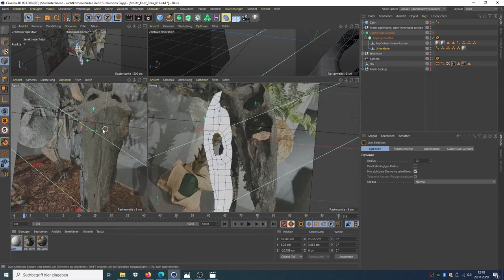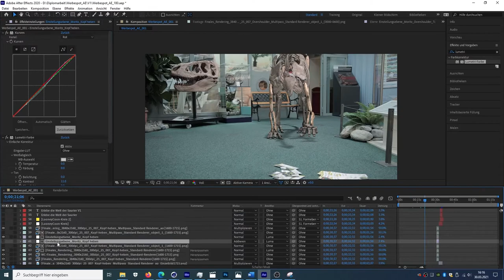The Making Of Werbespot, Ramona Sigg